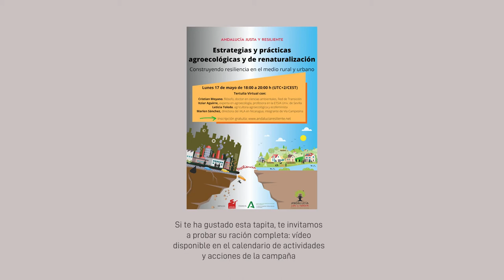Tapitas justas y resilientes 05: Croquetas renaturalizadas con queso rural y urbano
Este vídeo recoge una serie de fragmentos de la tertulia virtual "Estrategias y prácticas agroecológicas y de renaturalización. Construyendo resiliencia en el medio rural y urbano", organizada en el marco de la campaña Andalucía Justa y Resiliente, por el Grupo Motor 2 "Estrategias para colapsar mejor". Se celebró el 17 de mayo de 2021.